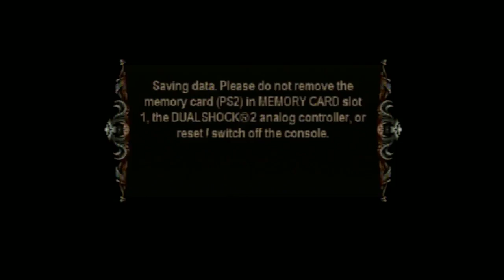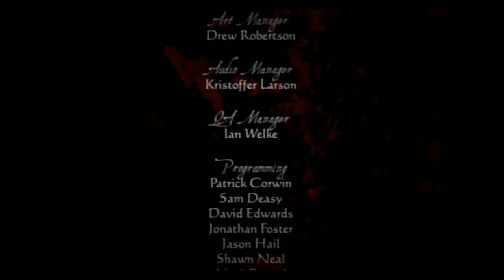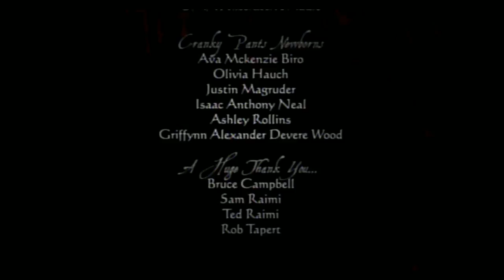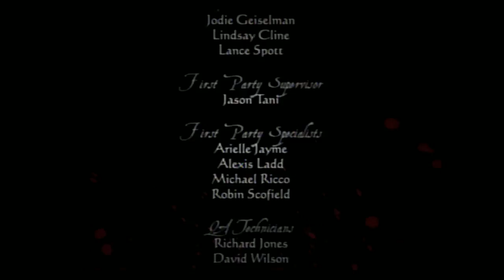Evil Dead: Regeneration- Boomstick Buddies The End